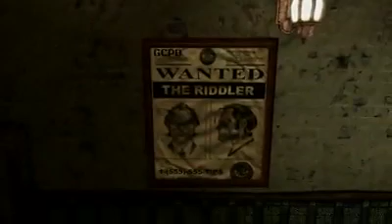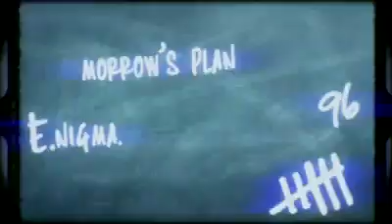Dc universe online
Saving riddler from death stroke